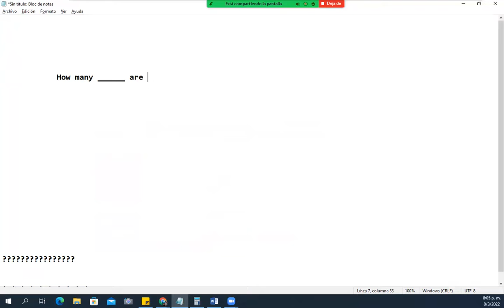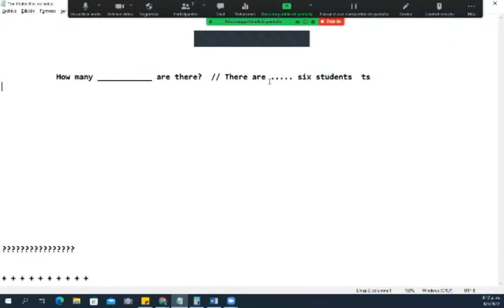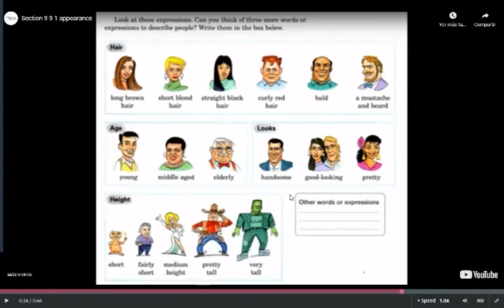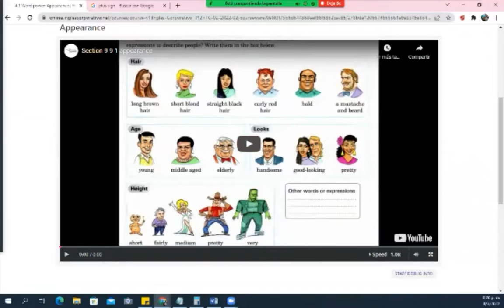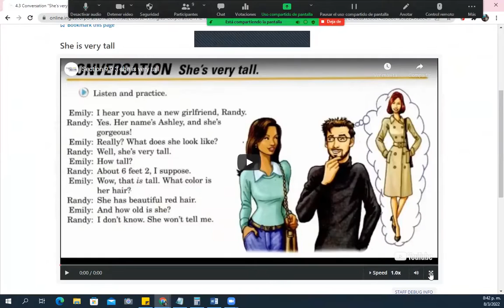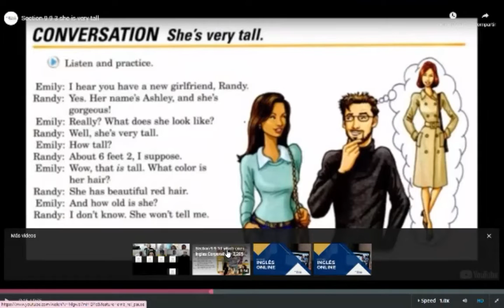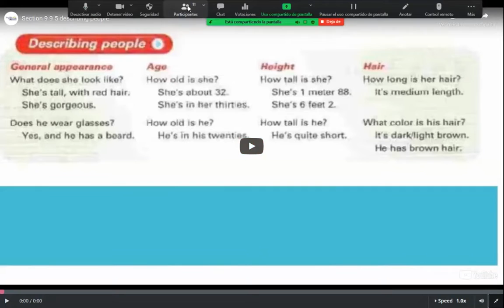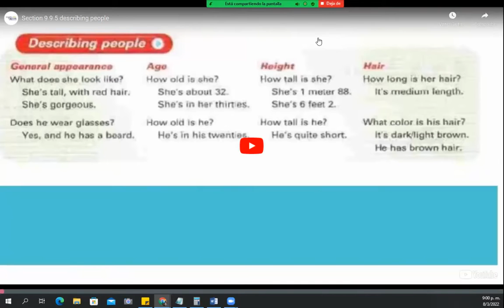Ingles Corporativo - Class #7 - Pre-Intermedio Módulo 2 - Quantifiers